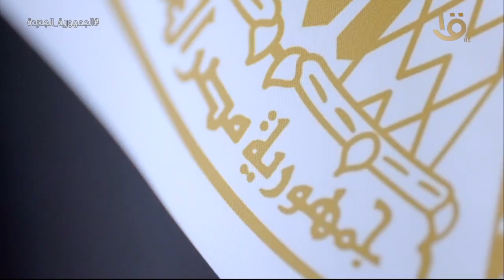الرئيس عبد الفتاح السيسي يلتقي ممثلي رابطة رجال الأعمال القطريين بمقر إقامته بالعاصمة القطرية الدوحة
تغطية خاصة | الرئيس عبد الفتاح السيسي يلتقي ممثلي رابطة رجال الأعمال القطريين بمقر إقامته بالعاصمة القطرية الدوحة
▶▶ Follow us ▶▶